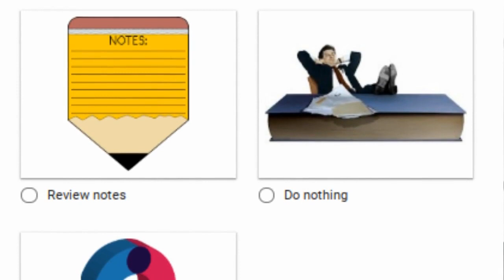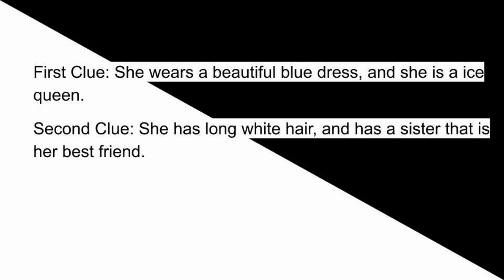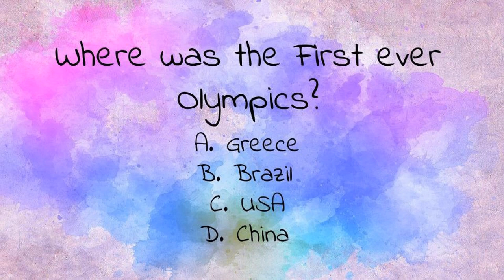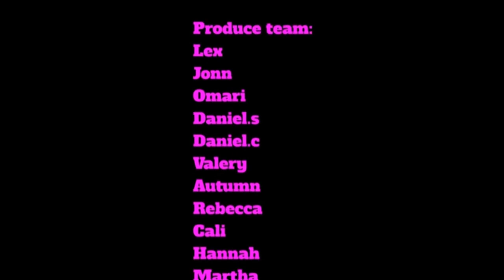CNN Season 3: Episode 27